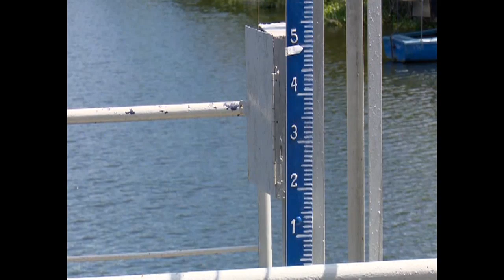Adoptan medidas en Cienfuegos para enfrentar la sequía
Cienfuegos enfrenta la actual etapa de sequía. Para contrarrestar sus consecuencias, se ejecutan acciones en pos de revertir la irracional pérdida de agua por salideros en varios lugares del territorio.